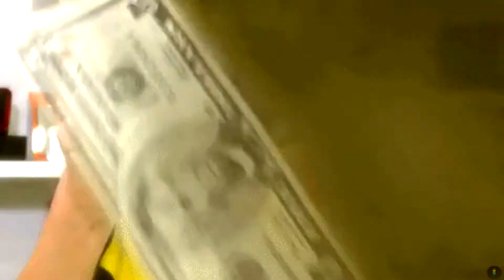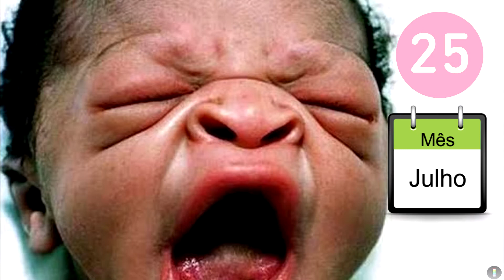DALPIZZOL - Diessika & Wesfersson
Vídeo retrospectiva contando a historia do casal de uma forma engraçada.